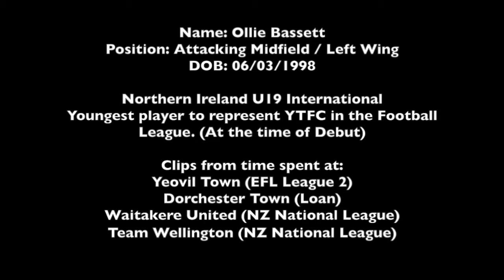Ollie Bassett (Showcase Video) - Goals/Skills/Assists -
Name: Ollie Bassett
DOB: 06/03/1998
Position: Attacking Midfield/Left Wing

Current club: Team Wellington (NZ National League)

Previous clubs:

Aston Villa
Southampton
Yeovil Town
Dorchester Town (Loan)
Waitakere United (NZ National League)

Honours:

Youngest player to play for Yeovil Town FC in the Football League (At time of making professional debut)
Northern Ireland U19 International.